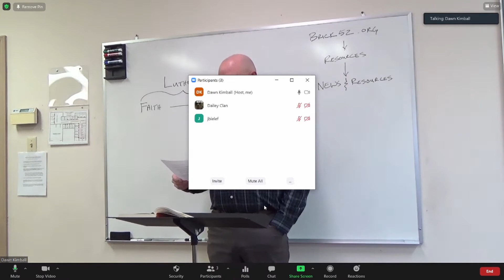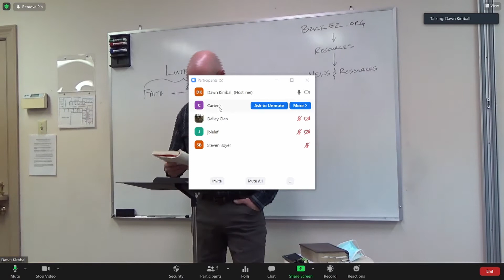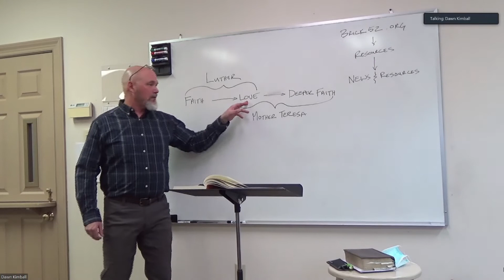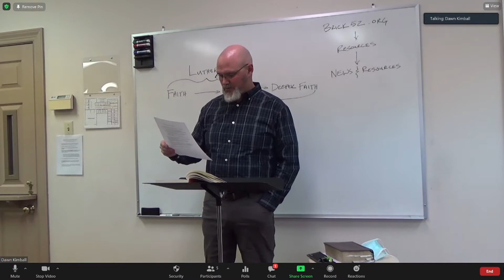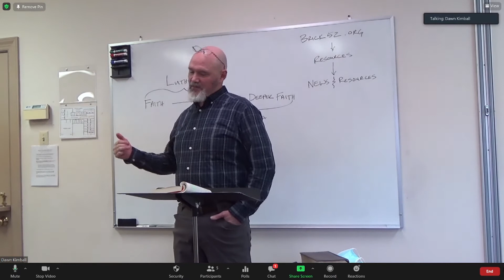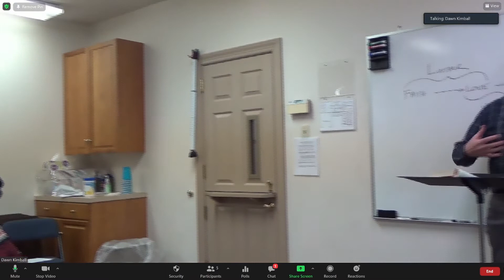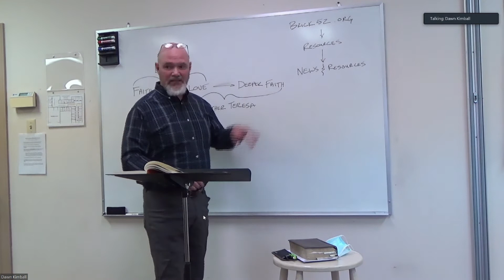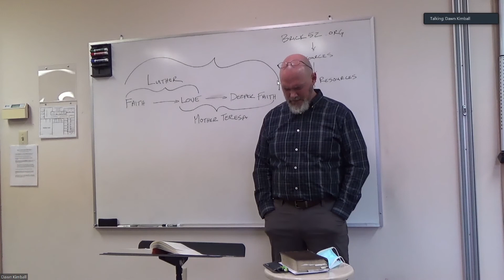J-Curve Session 8: (Pastor Matt Carter, Chapter 9)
Session 8: (Pastor Matt Carter, Chapter 9)

What happens if we camp out on justification by faith and reject suffering as something foreign and poisonous?  Pride and selfishness flourish in this kind of environment and we fall far short of growing in Christlikeness.